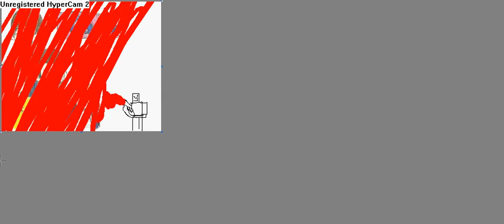bob and tom talk about there hated shows